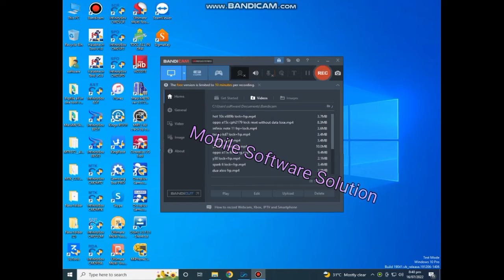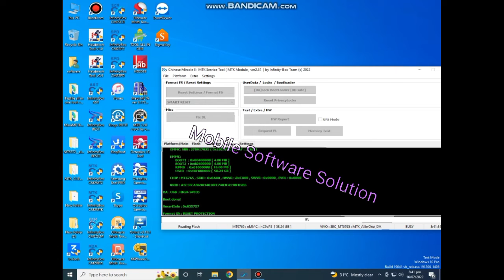Y20 2021Password Unlock | Y20 Frp Bypass By Cm2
Y20 2021 Screen Password Unlock by Cm2